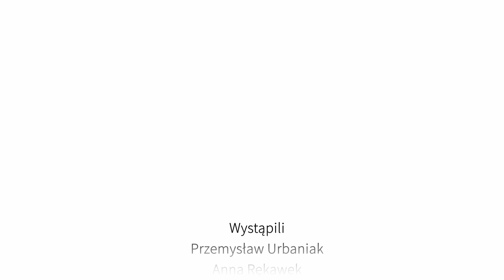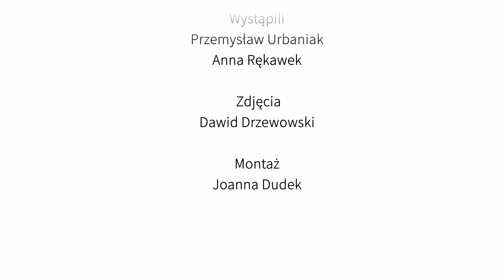Arche Smacznego odc. 8 - Pizza z gruszką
Pizza z jabłkiem i gruszką ? Tak to możliwe. Takie połączenie możecie skosztować w restauracji hotelowej Arche Cukrowni Żnin. Te i inne pomysły serwuje szef kuchni Przemysław Urbaniak.

Zdjęcia: Dawid Drzewowski
Montaż, post produkcja: Joanna Dudek
Kierownictwo Produkcji: Mariusz Orzełowski